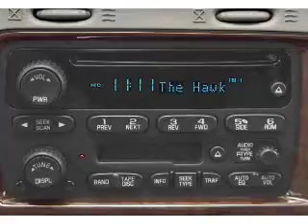2004 Buick Rainier Huron SD - by EveryCarListed.com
- 2004 Buick Rainier VIN 5GADT13S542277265 - from Schoenhard Ford Lincoln Mercury by EveryCarListed.com